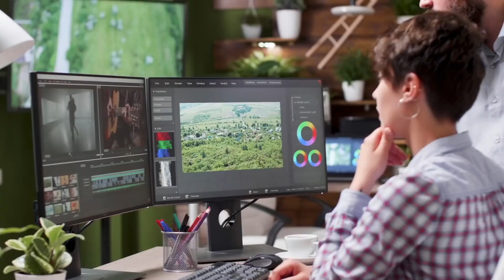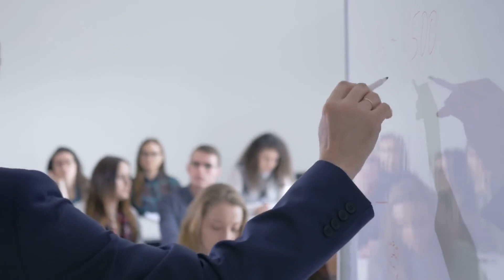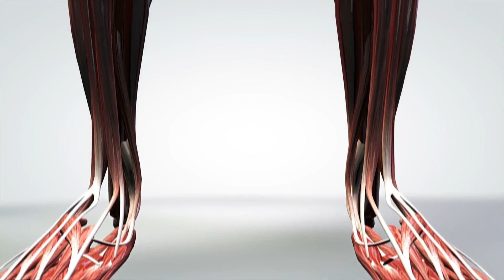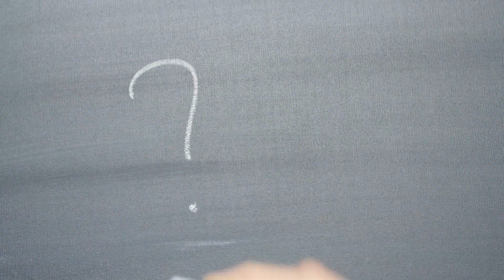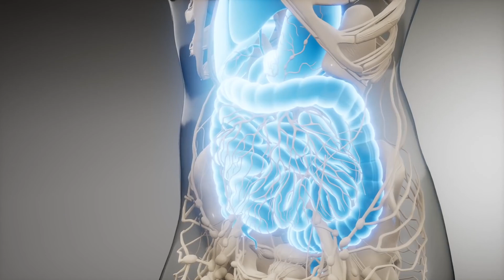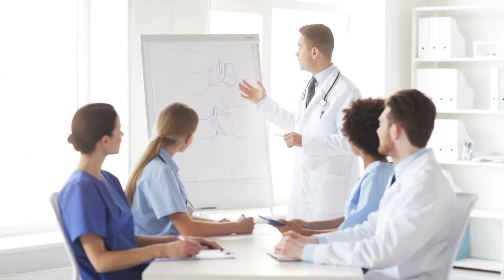Einfache Möglichkeiten um deinen Stoffwechsel so richtig anzukurbeln!